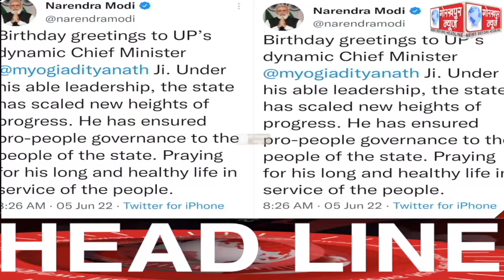GORAKHPUR NEWS Headlines 05-06-2022